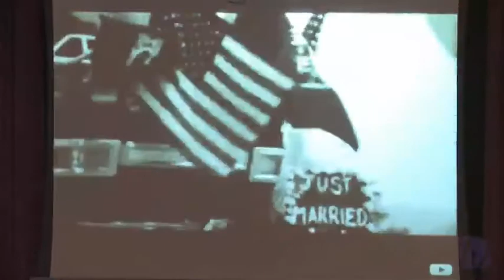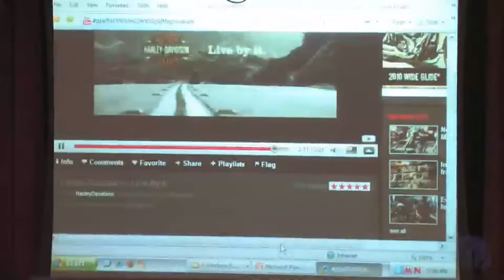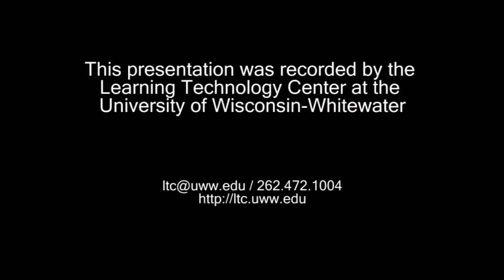How Harley is Revving up Engagement with Social Media